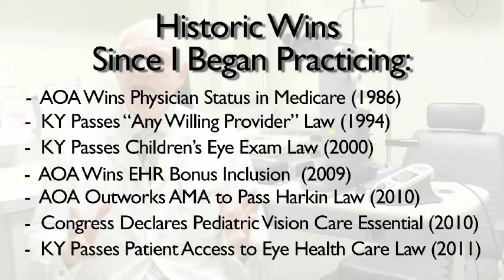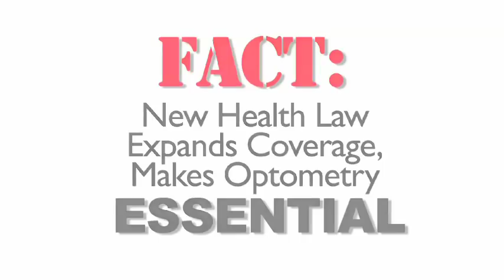Kentucky Optometrist Dr. Ellis Calls on Vision Plans to Halt Anti-Optometry Lobbying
Joe Ellis, O.D., past president of the Kentucky Optometric Association and the American Optometric Association, called on vision plan executives to immediately halt their anti-optometry lobbying efforts in Washington, DC and state capitals around the country, and to work with optometric leaders to lock-in the profession's recent legislative and regulatory victories, including the new designation of pediatric vision care as essential and the Harkin patient access law targeting discriminatory ERISA plans.

Contact the AOA Washington Office -- our patient access nerve center -- to join our Full Scope Optometry Defense Team.